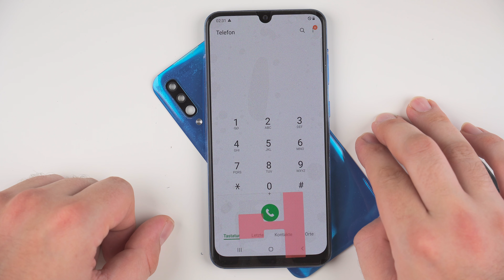Display ist schwarz oder gebrochen? - Samsung Galaxy A50 Reparatur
Du willst das Display eines Samsung Galaxy A50 selbst tauschen, weil es gebrochen ist oder nur ein schwarzes Bild anzeigt? Hier habe ich die Lösung!

Mein Handy*
Das brauchst du für eine Reparatur*
Film Ausrüstung:
Objektiv 1*
Objektiv 2*
Wireless Mikrofon*

Handy Reparatur Smartronik – begleite mich durch meinen Alltag in meiner Reparatur-Werkstatt für Handy, Tablet & Laptop. Dabei erhältst du tiefe Einblicke in den Reparaturablauf, Tipps zum Handykauf und vieles mehr. Gängige Reparaturen, die ich durchführe, ist z.B. die Reparatur eines gebrochenen Displays oder der Austausch eines schwächelnden Akkus. Zusätzlich erfährst du auch mehr zur richtigen Vorgehensweise bei der Fehlersuche.

Aus der Gegend? Komm vorbei und sag Hallo!
Smartronik
Großfilling 17
94469 Deggendorf
Deutschland